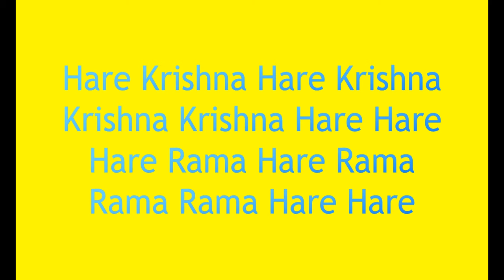Akshay Tritiya ~ Which events took place on this day? Most auspicious day // Descent of the Ganges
Akshay Tritiya is a exeptionally holy day. One should chant Hare Krishna Mahamantra on this day.